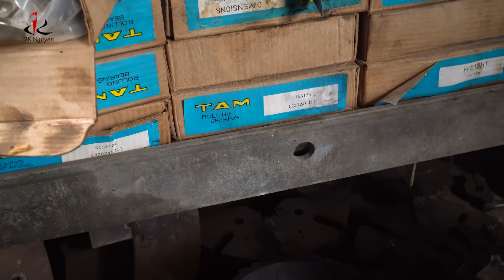Các kiểu kim khi cũ trong chợ đồ cũ Bắc Thăng Long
GIỚI THIỆU
Chào mừng bạn đến với kênh Đồ cũ Hà Nội, kênh chuyên giới thiệu tới các bạn những địa điểm kinh doanh, buôn bán, trao đổi đồ cũ, đồ cổi. Các bạn lưu ý, vì là đồ cũ, đồ cổ nên rất khó đánh giá về chất lượng và giá trị thật của món hàng, thế nên nếu lựa chọn MUA BẤT KÌ MẶT HÀNG NÀO, tốt nhất là có sự HIỂU BIẾT nhất định để đảm bảo mua được giá tốt nhất. Đây là kênh vlog không thương mại nên rất mong các bạn yêu mến ủng hộ bằng việc Đăng Ký để kênh có thể phát triển.

CÁC BẠN LƯU Ý.
© Bản quyền thuộc về Đồ cũ Hà Nội   ☞  Không Reup dưới mọi hình thức